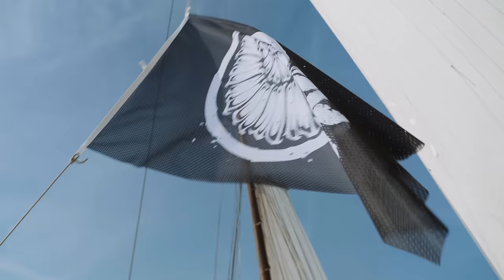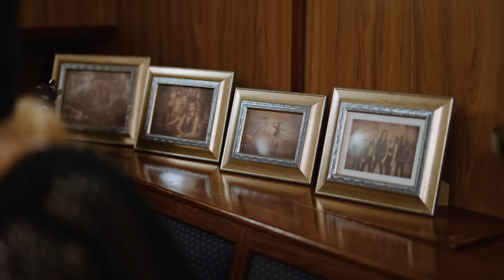STORM SEEKER - HEAVAWAY [OFFICIAL MUSIC VIDEO]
NAUTIC FORCE is available as a Digipak or beautifully designed Vinyl! A limited edition Fan-Box also contains orchestral versions of some tracks, a high quality canvas-print of the cover illustration, and other exclusive goodies.

Cheers!

Production: Herr von Fuchs
Directed by Timo Tafelski

Gefördert durch die Initiative Musik.

Lyrics:

We have been ashore so long
The ocean calls us home
So pull the ropes and set the course forever we'll be gone
Rushing through the waves the dawn of a new day
sail along with heart and song into another realm

Heavaway pull the sail up high
The waves so rough and they roar with might
Heavaway and we steer the course
And steal your rum with no remorse
Heavaway this is not the end
For here we sail again

We have seen the raging Maelstrom-
Current wreck our mast
We sat and waited godforsaken on a rotten raft
Now we’ll put out to sea again for plundery and theft
All foes and those to cross our way may Davy put to rest

Cheers!